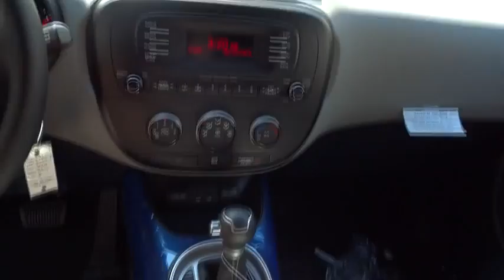2014 Kia Soul Portland, Beaverton, Hillsboro, Vancouver, Gresham OR 1063782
2014 Kia Soul

Broadway Kia
307 NE Broadway St